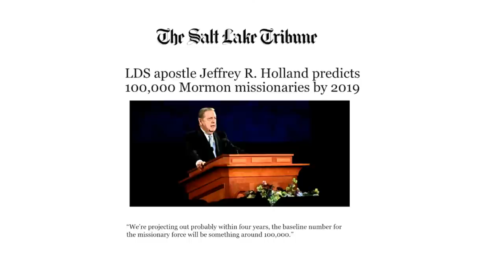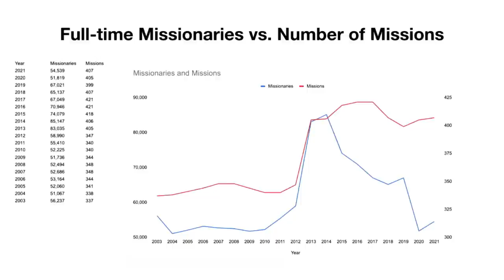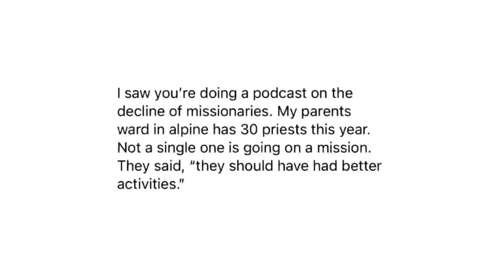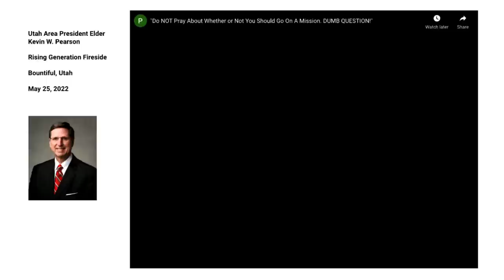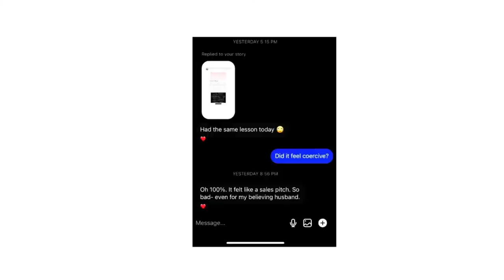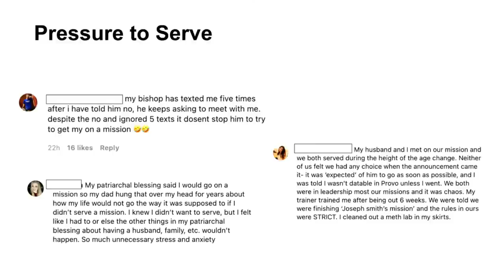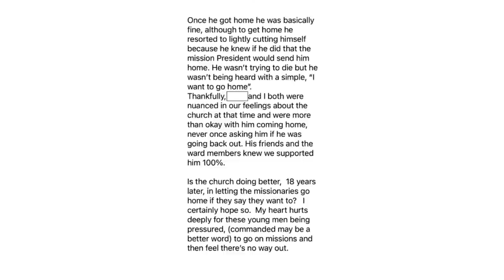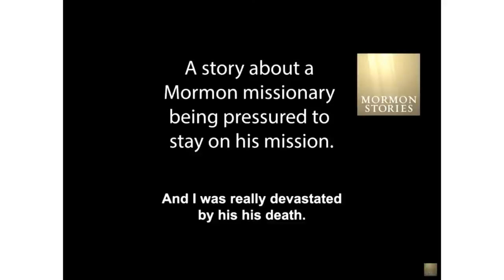The Great Mormon Missionary Decline? - 1635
The Church of Jesus Christ of Latter-day Saints is known globally for its massive missionary force.  Over the past year we have received several independent reports suggesting serious distress in the Mormon missionary program, including:

- A sharp decline in the number of LDS missionaries overall.
- A sharp decline in the number of young men willing to serve missions.
- A significant increase in the number of LDS missionaries returning home early.
- Troubling new rhetoric/teachings from Mormon church leadership suggesting (out of seeming desperation) that Mormon missionary service for young men is mandatory/compulsory.

On Thursday at 4pm (mountain) we will be exploring this issue.  If you have any data or stories regarding these (or other) developments regarding Mormon missionary work, please post them as comments below, or email us at: and we can include your input in the show (anonymously if requested).  Also, please plan to join us live for this show, wherein we hope to accept live video call-ins from viewers.

Monthly Donor:
 Amazon Purchases:
ONLINE: Follow the link below and choose "Mormon Stories". Amazon will do the rest at no cost to you.

Show notes:

Mormon Stories episodes on Missionary Injuries, Mental Health & Sexual Assaults:
787: Parent of Mormon Missionary is Not Allowed to Contact Son in Houston Hurricane
976-979: Experiencing Sexual Assault as a Missionary - Camille & Maddy
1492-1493: Sexually Assaulted by My Companion as a Mormon Missionary - McKay Johnson
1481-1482: My Mormon Mission Left Me Disabled - Lauren Rogers
Mormon Stories Early Return Series:
643: Mormon Missionary Faith Crises and Early Return Pt 1 - Josh Tesch & Facebook
644: Mormon Missionary Faith Crises and Early Return Pt 2 - Depression & Suicidality
645: Missionaries Pt 3 - Mike Woodruff - Gay, Abused on Mission, PTSD, Early Return
646: Missionaries Pt 4 - Tre Shortland - Tormented over "Self Abuse," Disillusioned by Uninspired Mission Leadership
647: Missionaries Pt 5 - Rose Sorenson - Becoming an Atheist as a Missionary
648: Missionaries Pt 6 - Jacob - Sent Home Early for Cuddling with Zone Leader
Mormon Stories 1548: Is the Mormon Church in Decline?
Why is there so much pressure on young men to go on a mission? Isn’t it a personal decision?

00:00:00 Intro
00:04:12 Stake Conference “No Choice” clip
00:11:00 Church Statistics & Insider Updates
00:31:30 Listener Reports on Data
00:43:00 Church Responses
01:22:00 Listener Stories of 5th Sunday lessons
01:30:20 FSY & Mexican Mission Activity
01:34:00 Medical staff etc to help fill out paperwork in 1 day
01:46:00 Listener Stories of Pressure to Serve
01:47:30 Listener Stories: High Stakes of Serving
01:49:30 Our Concerns
02:06:00 Disturbing Holland Clip
02:12:45 Most pitiable group
02:20:25 Missionary Suicide
02:35:00 Closing Remarks